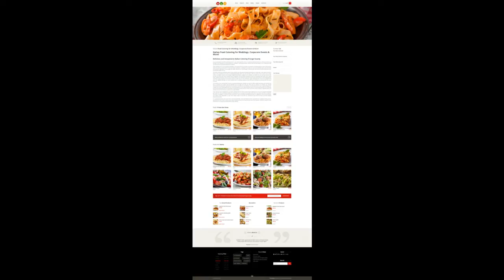Italian Food Catering Cypress CA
For all the Best Italian Food Catering in Orange County CA just click the link to our or give us a call at

Italian Food Catering Cypress CA has the best wedding and corporate catering for italian food near you. Restaurants that cater italian food cannot compare to our menu or our services.